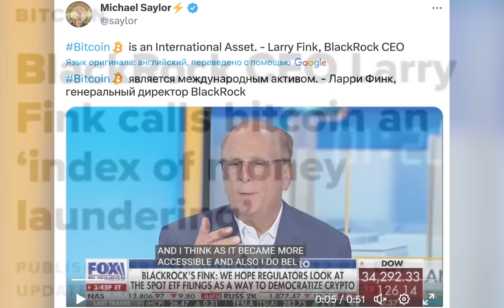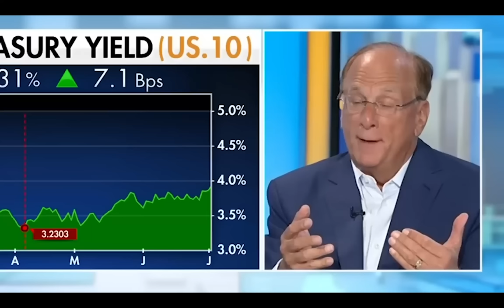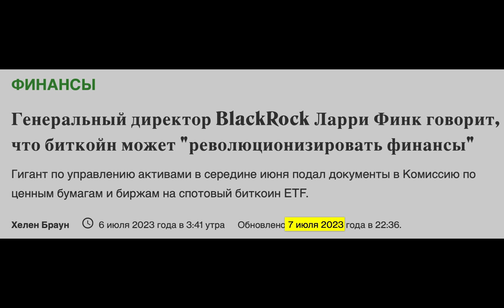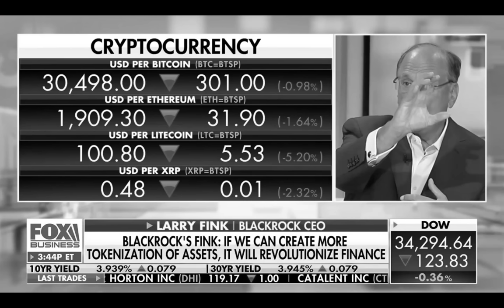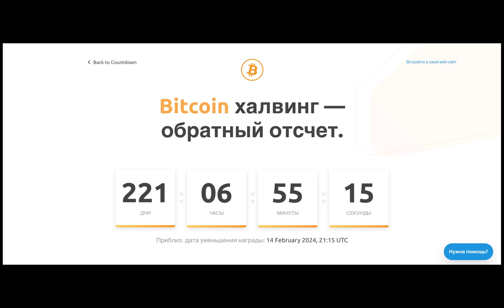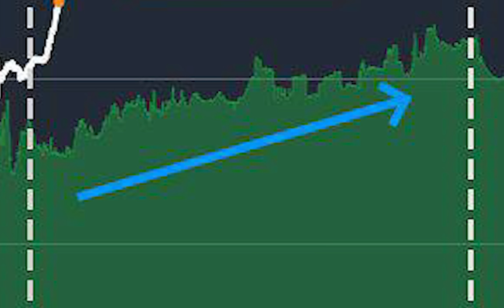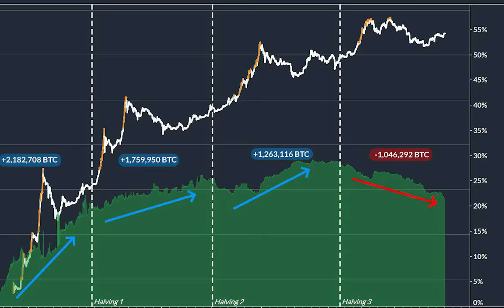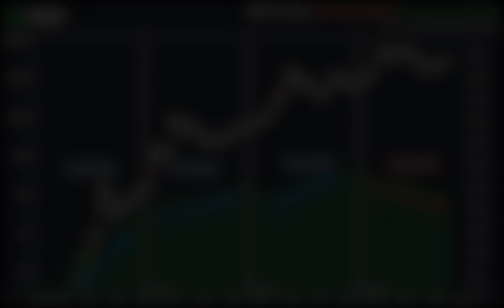Дикий план Blackcrock СНАЧАЛА ВЗОРВАТЬ А ПОТОМ ОБВАЛИТЬ БИТКОИН! Ты не представляешь, что нас ждет..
00:00 У Blackcrock огромные планы на Биткоин и криптовалюту
01:32 Спотовый Bitcoin ETF ожидает огромный поток капитала в крипторынок
03:09 Ларри Финк (Лоренс Финк) НАКОНЕЦ РАСКРЫЛ СВОЙ СЕКРЕТ
05:36 Это не совпадение перед Биткоин Халвингом, Ларри БИТКОИН БЫК
07:24 Этот график взрывает мозг. ТЫ НЕ ПРЕДСТАВЛЯЕШЬ ЧТО НАС ЖДЕТ!